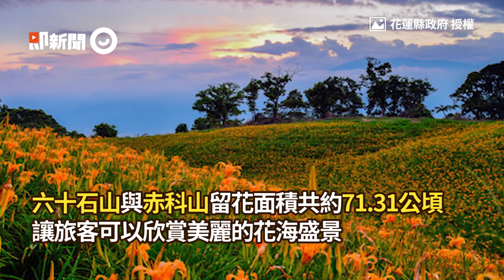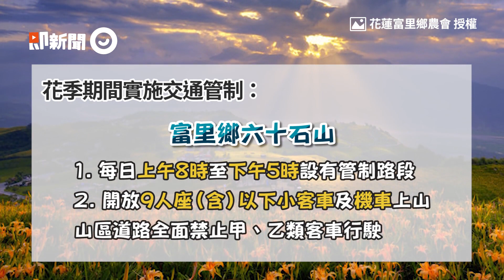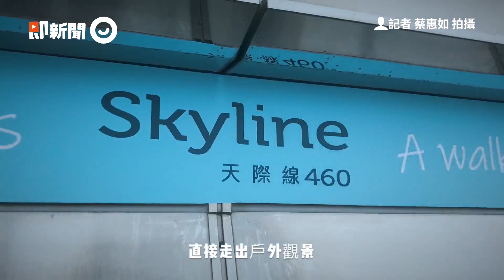花蓮最美「天使花毯」灑滿金針花！六十石山、赤科山花季8/3開跑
授權：花蓮富里鄉農會

一年一度的花蓮金針花季又要來了！花蓮縣政府宣布，今年六十石山與赤科山金針花季將從8月3日至9月15日為止，將近一個半月的賞花時間，讓旅客登上台版小瑞士，從海拔近1000公尺處，欣賞金色花毯鋪滿山頭，預計8月中會進入最美賞花時刻。